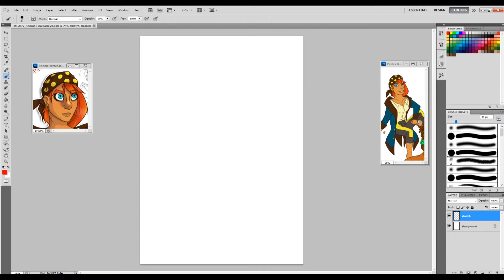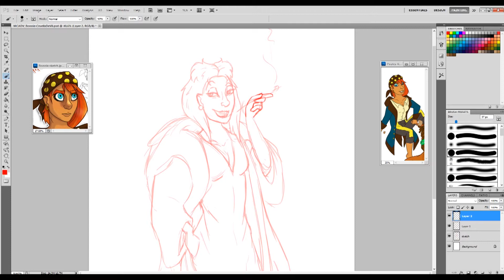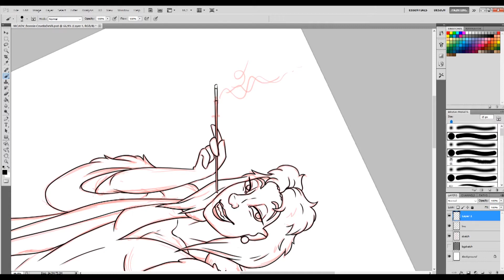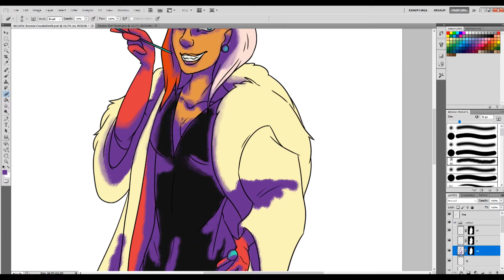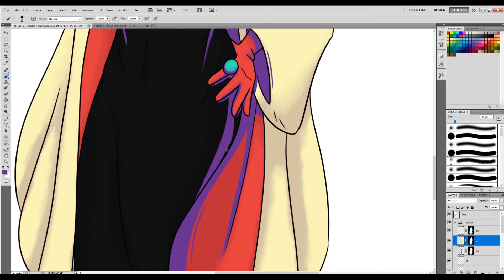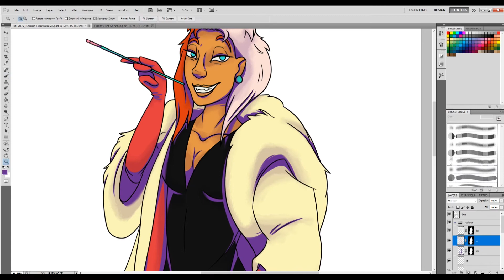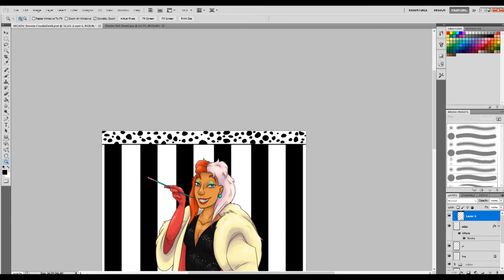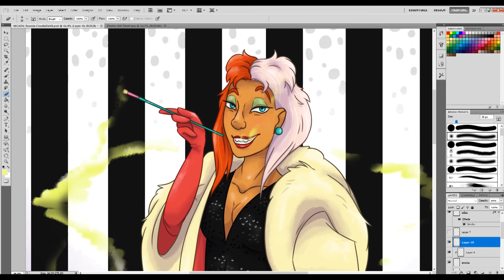Speed Draw: MCADV - Bonnie and Cruella De Vil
I love Disney Villains and I love my characters, so what would happen if I combined the two?

Today we have Bonnie as Cruella De Vil!

(I do not own Cruella, I just borrowed her outfit and her personality)